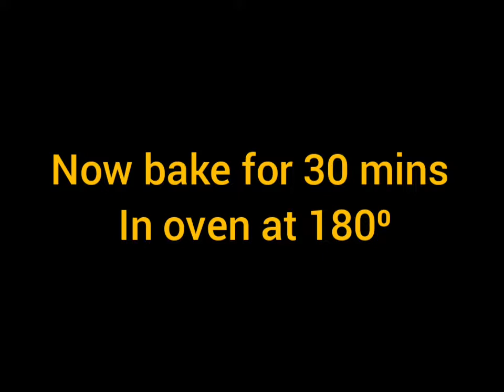Chocalate brownies recipe by fine chef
1 cup flour
half cup sugar
2 tbp oil
butter
chocalate
3 table spoon coco powder
half cup milk
2 eggs